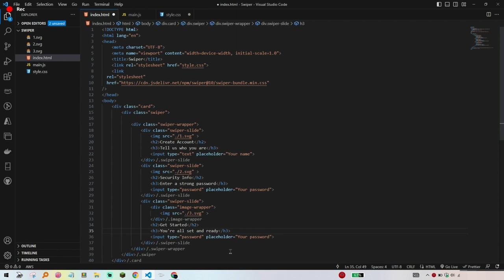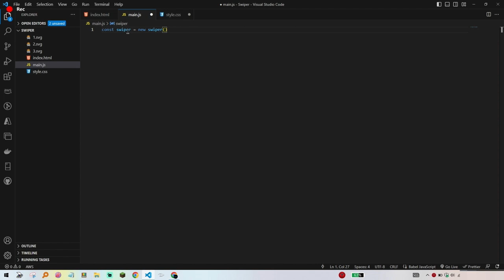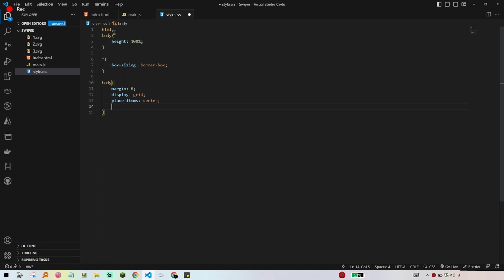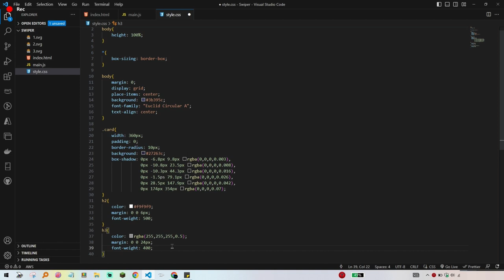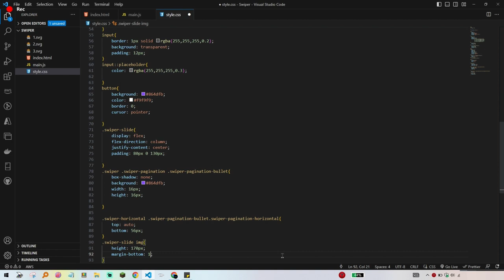Build a Responsive Carousel Slider from Scratch with HTML, CSS, and JavaScript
Carousel Slider with SwiperJS | Animated Login form using Slider Swiper.js

In this video, You will learn how to create an amazing slideshow (Image Slider) with Awesome navigation Buttons, prev-next arrows and coverflow animation using HTML, CSS and Swiper.js

Ignore these Tags:

web development
code shuttle
web development
html
css
website development
html advanced
funy coder
frontend course
github tutorial
html course
html css